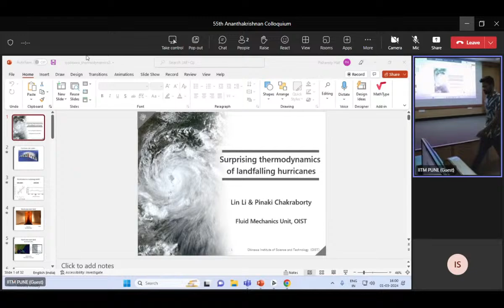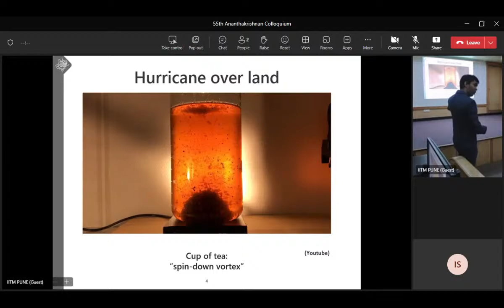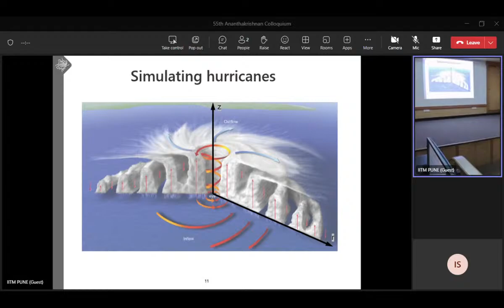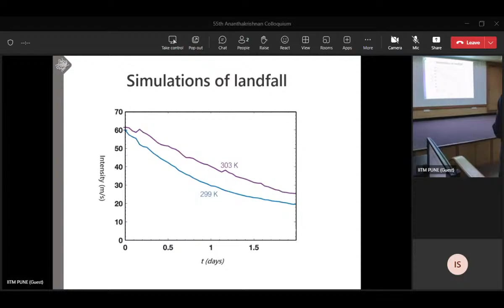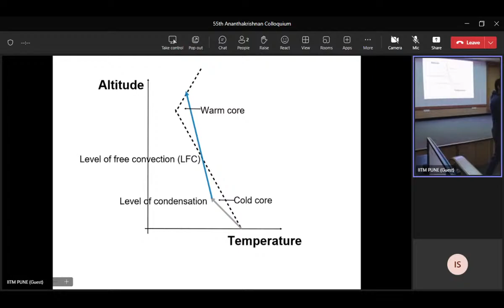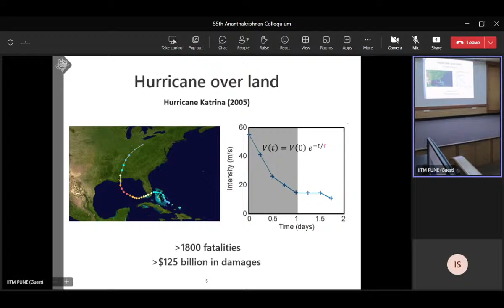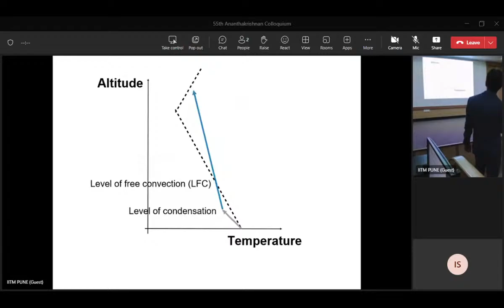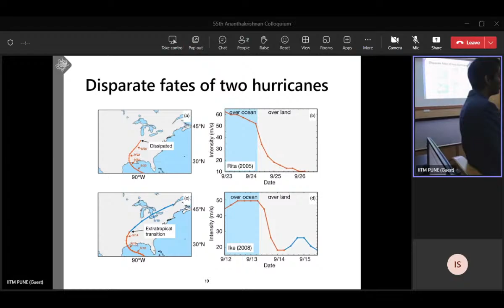55th Prof. R . Ananthakrishnan Colloquium By Prof. Pinaki Chakraborty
55th Prof. R . Ananthakrishnan Colloquium .
Title: : Surprising thermodynamics of landfalling hurricanes
Speaker:- Prof. Pinaki Chakraborty, Okinawa Institute of Science & Technology (OIST), Japan